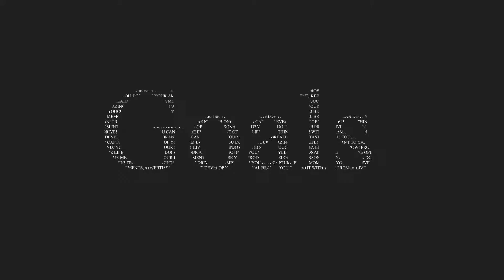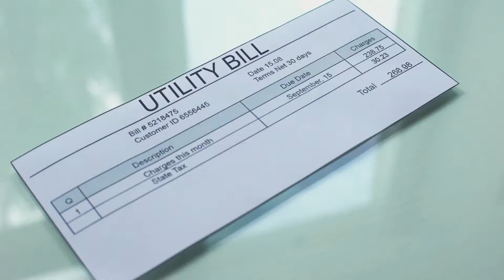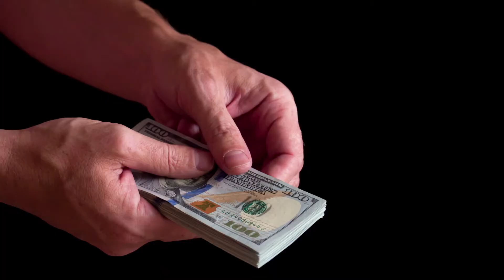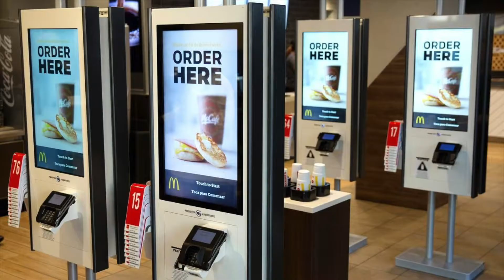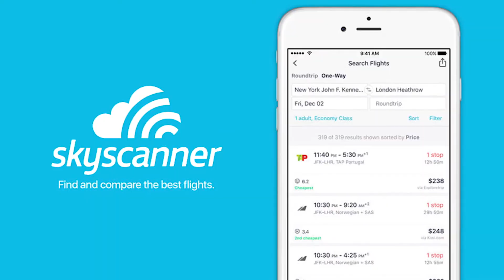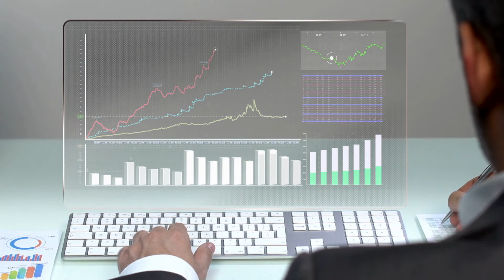Future of Work | 10 Jobs That Might Disappear Tomorrow (Due to Automations) | The 925 Rebel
Technology is moving incredibly fast, always evolving and changing in the blink of eye. But this also has a negative effect on many traditional careers that had become more automated, more so during this pandemic. Knowing this, it is crucial to avoid choosing an industry that is conformed of disappearing jobs.

1. Postal Couriers
2. Sports Referees and Umpires
3. Librarians
4. Cashiers
5. Bank Tellers
6. Travel Agents
7. The Print Industry
8. Fishermen
9. Telemarketers
10. Taxi / Uber Drivers

Almost 60 percent of young people in Australia are currently training for careers that will be partly automated in the next 10 to 15 years. That is a considerable waste of skills. If you're considering any of the following careers, try to think twice.
Even though we will still need couriers to deliver parcels, things are not looking suitable for the traditional postman or woman delivering letters every day. This is happening because the things that they provide won't exist in the next 20 years. Statements and bills are paid and viewed online, junk mail is now in your email inbox rather than your mailbox, and the art of writing and sending letters is kind of dying, despite this, companies still ask you for a utility bill to prove your address.

If you've ever thought to dedicate your life to be a referee or an umpire, chances are your services won't be needed in the future. Soccer's governing body FIFA is complying with pressure to include more technology into the game. With goal-line technology, top European leagues are using standard and the Video Assistant Referee (VAR) system. Other sports follow this example, like tennis, cricket, and rugby, which have been using technology to make real-time decisions during a match. You also see the enhance camara capabilities currently enrolled in the NFL and NBA.

This has not been a secret for all of use. In the last few years, people have talked about the reality of a cashless society. Many advances have innovated in contactless payments, like Apple Pay and even cryptocurrencies such as BitCoin becoming outstanding within the society. But not everyone agrees with this new technology, with some people preferring to still use cash to better track their spending. After all, one thing is for sure: it's no longer needed for people to handle the payments. Thanks to self-service kiosk and checkouts already a popular site in supermarket chains and popular restaurants such as McDonald's, the decrease in the amount of cashier seems imminent.